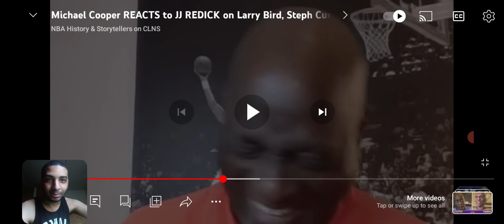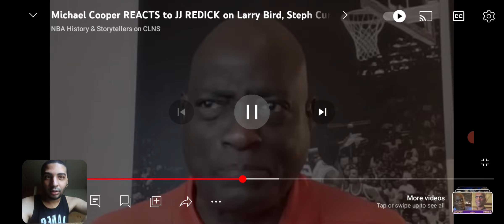Michael Cooper RESPONDS TO JJ Redick LARRY BIRD REMARKS | Reaction